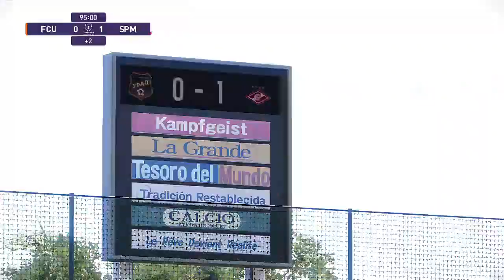Ural Yekaterinburg vs Spartak Moscow (04/04/2023) Semi-final Russian Cup PES 2021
Spartak Moscow live scores, players, season schedule and today’s results are available on Sofascore.

Spartak Moscow next match
Spartak Moscow will play the next match against Ural Yekaterinburg on Apr 4, 2023, 2:00:00 PM UTC in Russian Cup.

When the match starts, you will be able to follow Ural Yekaterinburg vs Spartak Moscow live score, standings, minute by minute updated live results and match statistics.

We may have video highlights with goals and news for some Spartak Moscow matches, but only if they play their match in one of the most popular football leagues.

Spartak Moscow previous match
Spartak Moscow previous match was against Akhmat Grozny in Premier Liga, the match ended in a draw (0 - 0).

Spartak Moscow fixtures tab is showing the last 100 football matches with statistics and win/draw/lose icons.

There are also all Spartak Moscow scheduled matches that they are going to play in the future.
Hey guys and Welcome to Brand New video!